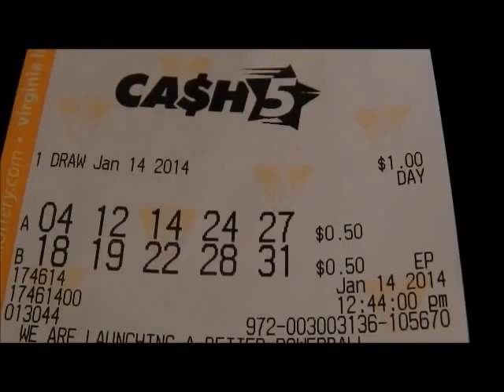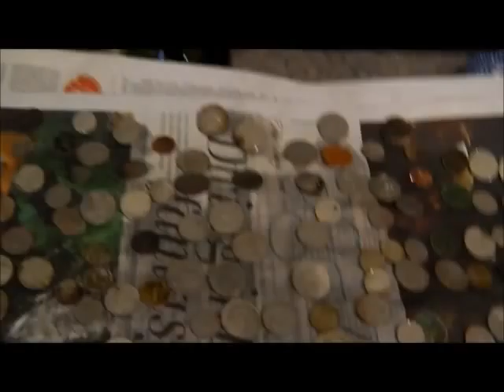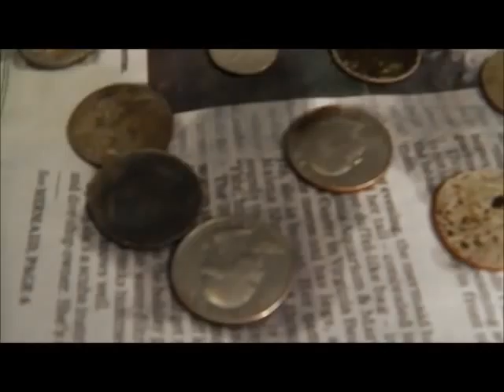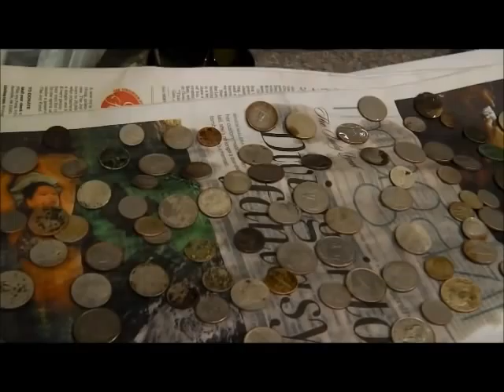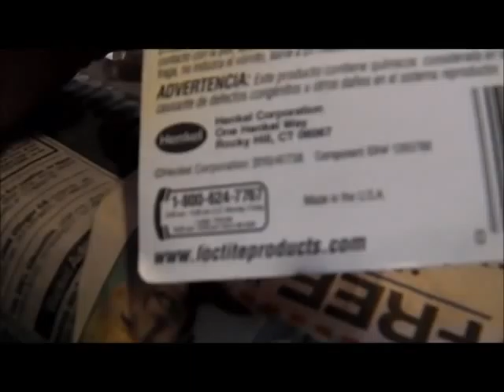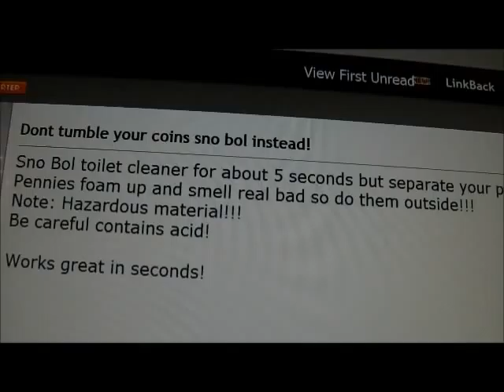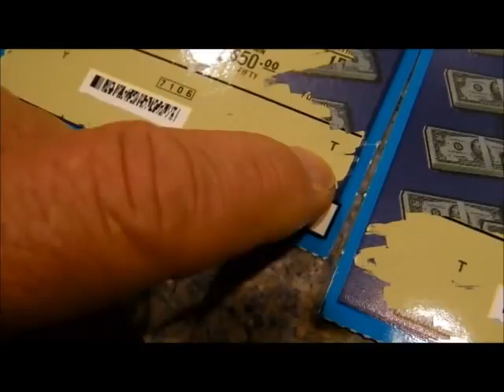JAN 14TH - Tues was a really good day in many ways - stand by-enjoy - thanks Ron L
Bad rainy weather kept me close to the house with jack and the cats.

Lot of things took place today -- a good learning day and some infusion of meager cash and a chance for more.  Tues has been a good day so far.

Thanks to Ron Lord on the Tres. Net forum on yet another way to clean clad coins from the sea.

Epoxy -- food -- all in all a great rainy tues.

SEND ME SOMETHING HERE
Tuffy Braithwaite
4313 Sandy Bay Drive
Virginia Beach, Virginia  23455
GEAR I USE:
Mr. Don Dobson at North Georgia Relics.
OR
Scoops:
.1) New 8" T-rex S/S scoop.